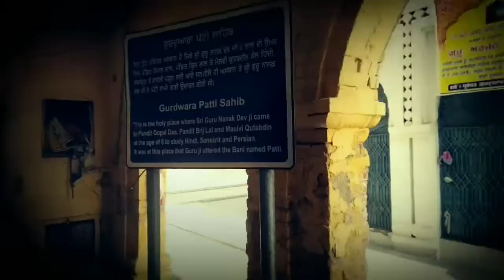Nankana Sahib Gurdwaras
Amazing City in Punjab, Pakistan. City of Sikh all over the world.